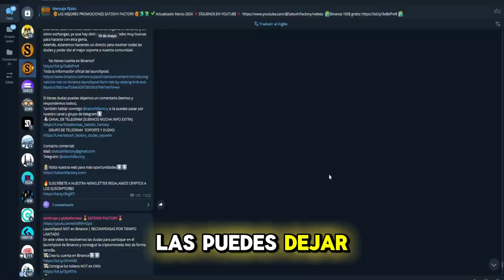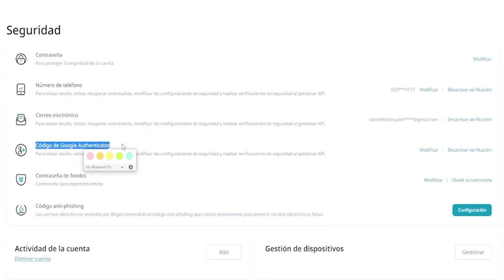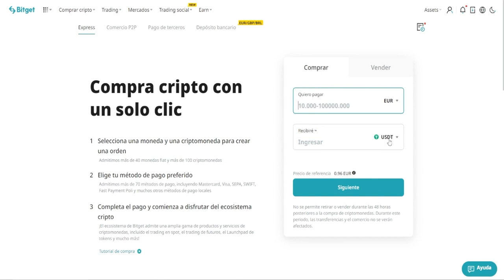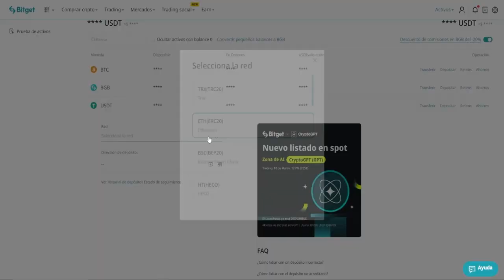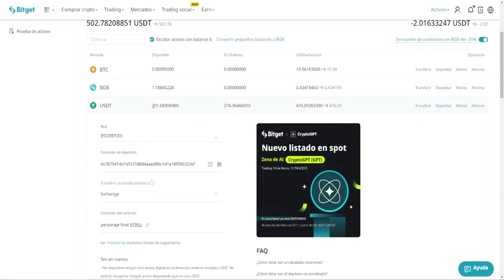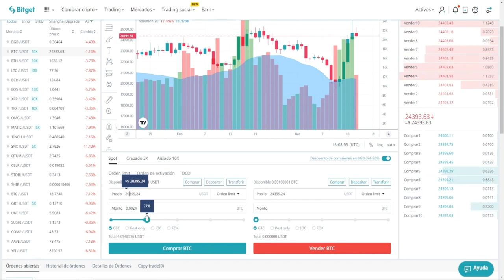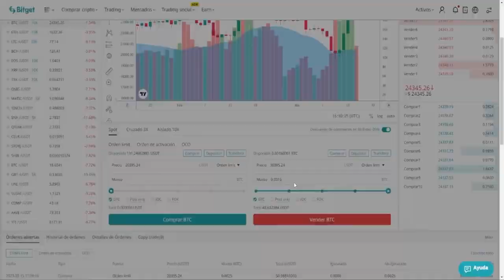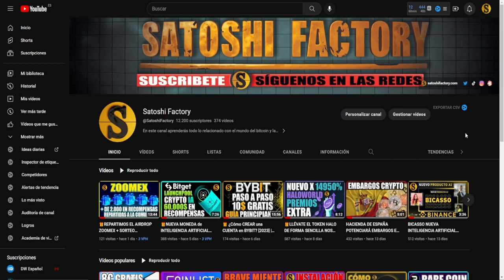Tutorial Completo Bitget 2024 | Paso a Paso Para Principiantes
En este video te mostramos cómo crear una cuenta en bitget y las principales ventajas que nos ofrece uno de los mayores exchanges de criptomonedas del mercado.

📝En el exchange bitget puedes comprar y vender criptomonedas con tarjeta de crédito, débito o depósito bancario, realizar trading con las comisiones más bajas del mercado, ganar intereses a diario con las criptomonedas que ya posees, realizando staking o préstamos, participar en los mejores lanzamientos de nuevas monedas , hacer trading de futuro con las principales y también las más recientes monedas del mercado y ganar todo tipo de recompensas por participar en encuestas, sorteos y mucho más.

⏰ MARCAS DE TIEMPO `PARA TU COMODIDAD:
00:00 -  Introducción a Bitget
01:34 - ¿Cómo crear una cuenta en Bitget?
02:18 - Configuración de seguridad en Bitget
03:16 - ¿Cómo depositar fondos en Bitget?
03:37 - Compra con tarjeta de débito/crédito
05:28 - Depositar cryptomonedas en Bitget
07:05 - ¿Cómo comprar cryptos en Bitget?
07:37 - Orden de mercado en Bitget
08:21 - Orden limit en Bitget
09:40 - Vender cryptos en Bitget
10:19 - Final

🚨 Disclaim:
Advertencia de riesgo: La inversión en criptoactivos no está regulada, puede no ser adecuada para inversores minoristas y perderse la totalidad del importe invertido. Es importante leer y comprender los riesgos de esta inversión que se explican en el siguiente link: